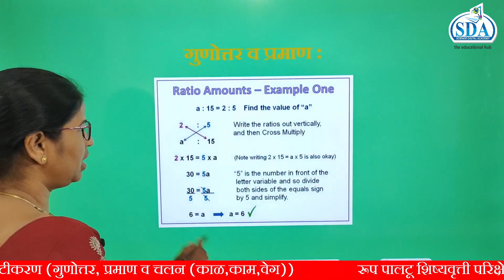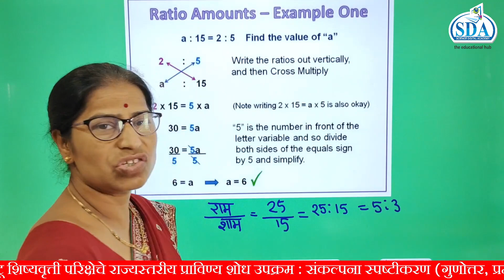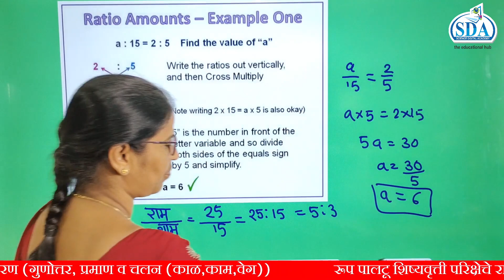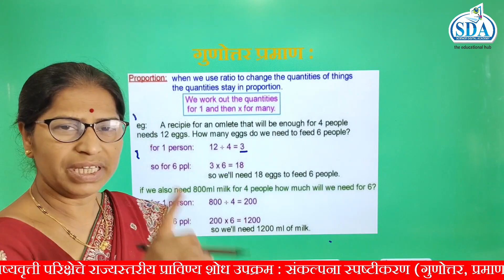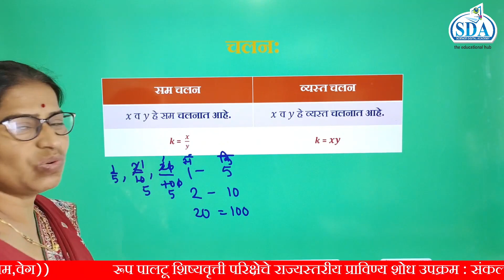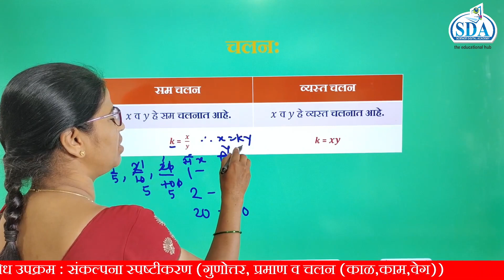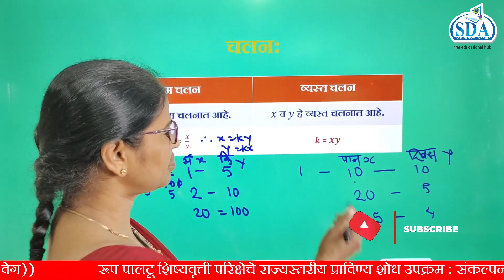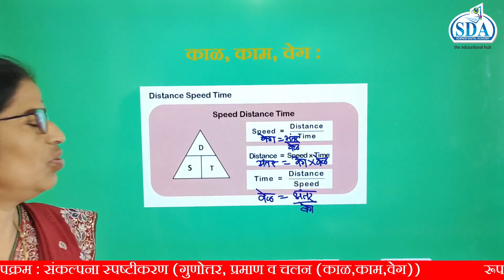गुणोत्तर, प्रमाण व चलन(संख्येवरील क्रिया)I MATH I 8th Marathi med I SCHOLARSHIP I SDA RISING SCHOLAR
गुणोत्तर, प्रमाण व चलन(संख्येवरील क्रिया)I MATH I 8th Marathi med I SCHOLARSHIP I SDA RISING SCHOLAR APP